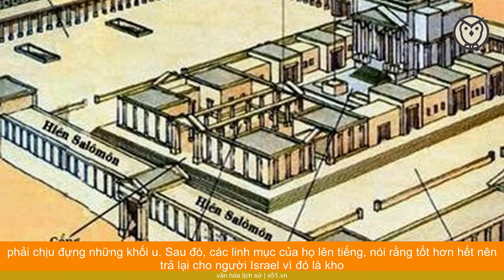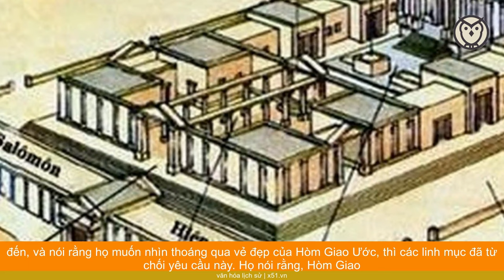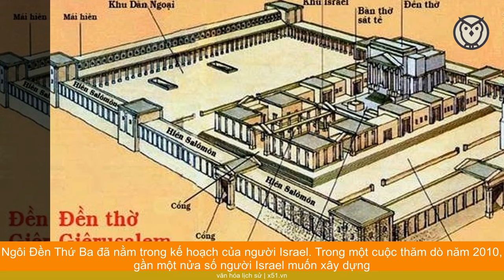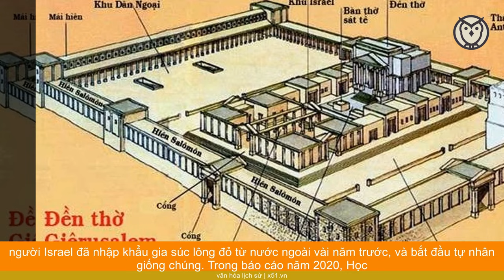BÍ ẨN NGÔI ĐỀN THỨ BA MÀ NGƯỜI DO THÁI QUYẾT TÂM XÂY DỰNG TRÊN ĐẤT CỦA NHÀ THỜ HỒI GIÁO AL-AQSA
Xung đột Israel và Palestine một lần nữa trở thành tâm điểm của thế giới. Hai bên trả đũa nhau, số thương vong tăng vọt. Kể từ khi Israel phục quốc vào năm 1948, đặc biệt là sau khi Israel chiếm Đông Jerusalem vào năm 1967, xung đột giữa hai bên chưa bao giờ dừng lại, và các cuộc chiến tranh đã nổ ra 5 lần. Trọng tâm của vấn đề là Nhà thờ Hồi giáo Al-Aqsa trên Núi Đền - địa điểm linh thiêng thứ ba của đạo Hồi.